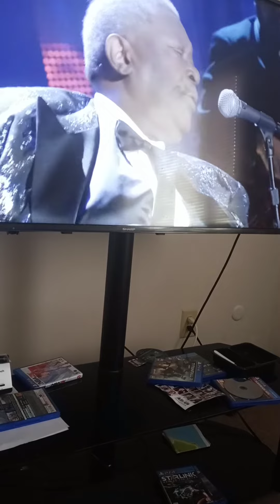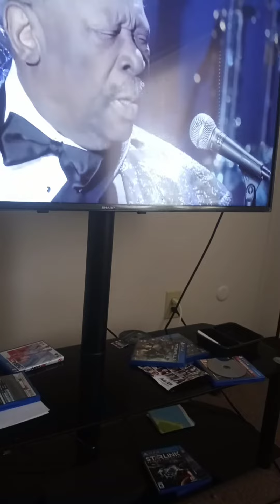July 20, 2022